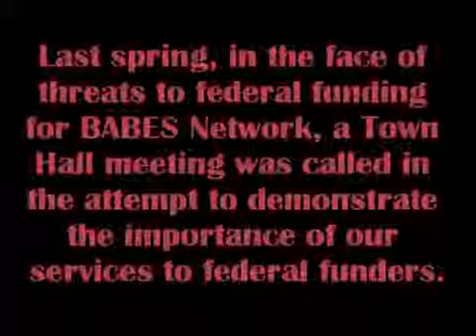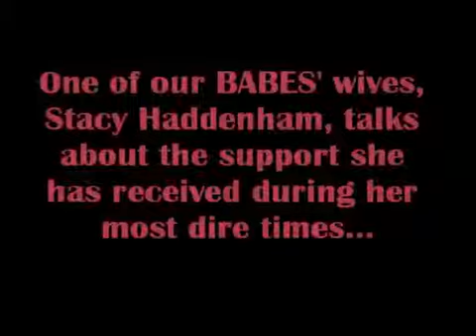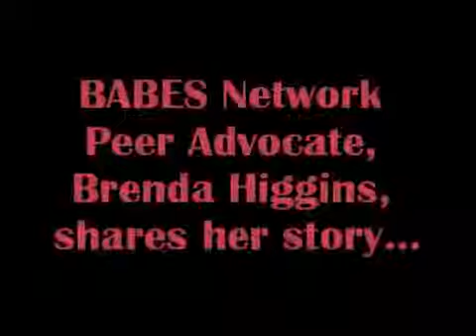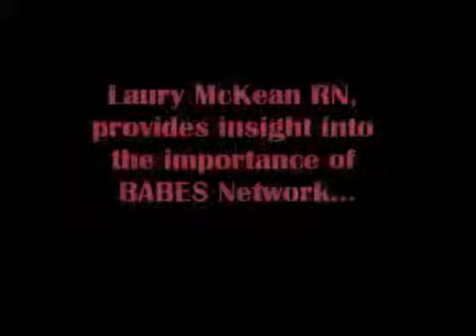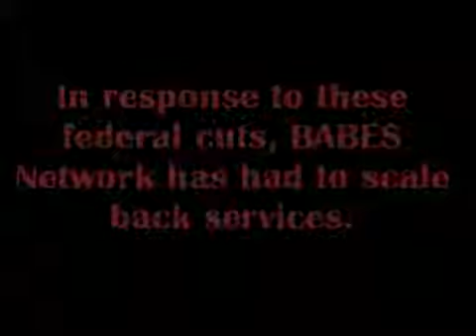BABES Network Town Hall